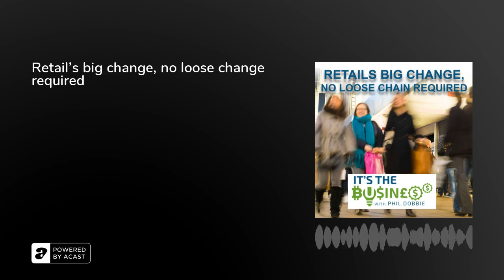Retail’s big change, no loose change required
The retail landscape is changing, with us having relied more on deliveries and click and collect during the COVID crisis. Susannah Street from Hargreaves Lansdown tells Phil Dobbie how Sainsbury’s, who reported their annual earnings yesterday, has seen a big increase in online sales for Argos, as more people click and collect goods during their weekly shop. So, wil we look to a similar online-instore hybrid approach to our shopping even when COIVD has gone? Mustafa Khanwala, CEO of MIshipay, explains how their scan and go product allows users more control of their shopping experience, and believes it is an important component of bringing people back to the High Street (and away from Amazon).&nbsp;